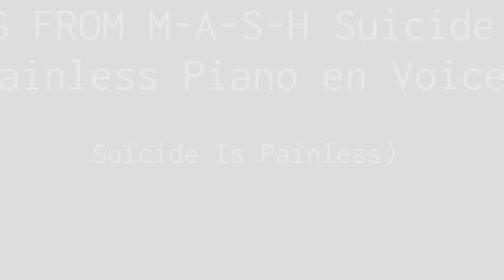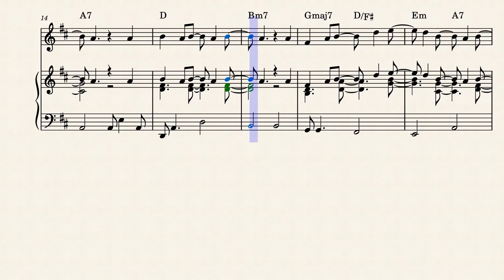Song From Mash - Suicide is Painless - 1970 - Piano en Voice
Song From Mash - Suicide is Painless - 1970

"Suicide Is Painless" (or "Song from M*A*S*H") is a song written by Johnny Mandel (music) and Michael Altman (lyrics) for the 1970 film M*A*S*H. In addition to being performed by characters in the film, it plays during the title sequence as sung by The Ron Hicklin Singers. An instrumental version is likewise the theme music for the TV series based on the film, playing over the opening and closing credits.

BackgroundThe song was written for Ken Prymus, the actor playing Private Seidman, to sing during the faux-suicide of Walter "Painless Pole" Waldowski (John Schuck) in the film's "Last Supper" scene. Director Robert Altman had two stipulations about the song for composer Johnny Mandel: it had to be called "Suicide Is Painless" and it had to be the "stupidest song ever written". Altman attempted to write the lyric himself, but, upon finding it too difficult for his "45-year-old brain" to write something "stupid" enough, he gave the task to his 15-year-old-son Michael, who reportedly wrote the lyrics in five minutes.

Altman later decided that the song worked so well he would use it as the film's main theme. This more choral version was sung by uncredited session singers John Bahler, Tom Bahler, Ron Hicklin, and Ian Freebairn-Smith, and was released as a single attributed to "The Mash". Altman said that, while he only made $70,000 for directing the movie, his son had earned more than $1 million for co-writing the song.

Several instrumental versions of the song were used as the theme for the TV series, but the lyrics were never used in the show. It became a number-one hit in the UK Singles Chart in May 1980. The song was ranked No. 66 on AFI's 100 Years...100 Songs.